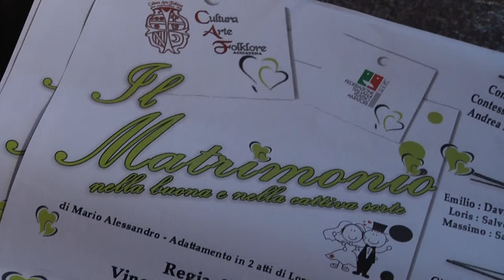Il Matrimonio, nella buona e nella cattiva sorte - Regia di Vincenzo Catanzaro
Siete tutti invitati (ed è veramente il caso di dirlo!) a: IL MATRIMONIO...nella buona e nella cattiva sorte - di Mario Alessandro, adattamento in 2 atti di Lorena Amico, per la regia di Vincenzo Catanzaro...
Tante risate e divertimento,tra un brindisi agli sposi o ancor prima fra i banchi della chiesa, per vedere con altri occhi tutto ciò che sta attorno a due sposi nel giorno più bello (così dicono...o no?) della loro vita! VI ASPETTIAMO!

IL MATRIMONIO - nella buona e nella cattiva sorte
commedia di Mario Alessandro
Adattamento in 2 atti di Lorena Amico

CONTE RANDAZZO - Francesco Feola
CONTESSA (sua moglie) - Caterina Balsamo
ANDREA - Maurizio Trovato
EMILIO - Davide Pulvirenti
LORIS - Salvo Lombardo
GIULIA - Alessia Borrello
GIORGIA - Miryam Pavone
MASSIMO - Salvo Di Bella
ANASTASIA - Chiara Catania
MONICA - Letizia Pavone
DON ALDO - Franco Borrello
GIORGIO - Giovanni Pulvienti
Suora - Maria Pia Russo
Suora - Vera Grasso
Sposa - Annachiara D'agata

Regia di VINCENZO CATANZARO